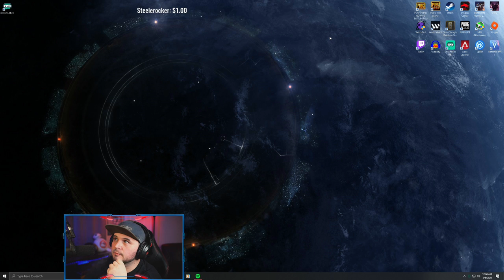Merch Store is open!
➡️Become a supporter through Patreon!
You can also help support the stream by sending stars!
Hey guys! Welcome!
SMASH THAT SHARE BUTTON!
Gaming PC specs:
Motherboard - ASUS ROG Z390-E
GPU - NVIDIA GeForce RTX 2080ti
RAM - 32 GB G.SKILL TridentZ RGB
Case - Corsair Crystal
Headset - Hyper X Cloud Flight
Mic - Shure SM7B with Cloudlifter
Chair - Secretlab Titan
Monitor - Acer Predator XB271HU A
Streaming PC specs:
Cpu: Ryzen 7 2700x [x264-Medium]
Mobo: Gigabyte ax370 K5
Gpu: AMD RX580
Ram: 16 GB Viper Patriot

Type[!notify] to follow!